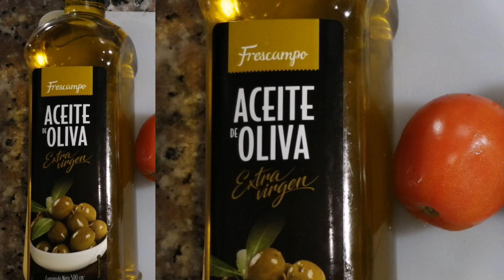Mascarilla hidratante para acelerar crecimiento del cabello a base de tomate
Buenas mis corazones 👋🏼😃!!

Músico: Jef